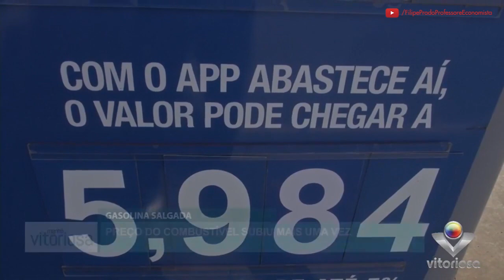Entrevista no Manhã Vitoriosa sobre o aumento no preço do gás de cozinha e nos combustíveis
Entrevista do Prof. Dr. Filipe Prado Macedo da Silva ao Manhã Vitoriosa (Ituiutaba/MG), da TV Vitoriosa, afiliada do SBT, comentando sobre o aumento no preço do gás de cozinha e nos combustíveis. A entrevista foi ao ar no dia 09/07/2021